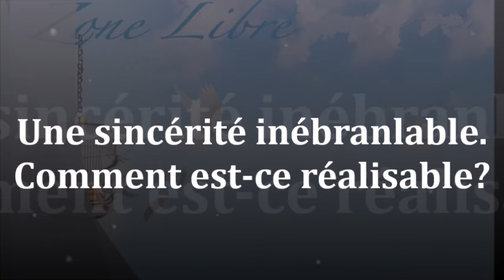1522" Une sincérité inébranlable. Comment est-ce réalisable? Guy ROGER ZONE LIBRE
La vérité inébranlable est ce qui s'exprime en dehors de ce qui s'est passé, là où le silence de la pensée est prédominant et où l'esprit ne réagit plus aux situations qui se présentent.

Assistez à la rencontre du17 février 2024 suivez le lien ci dessous réservation 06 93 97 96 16